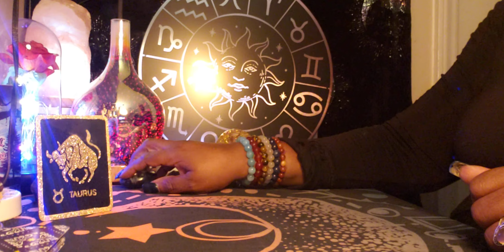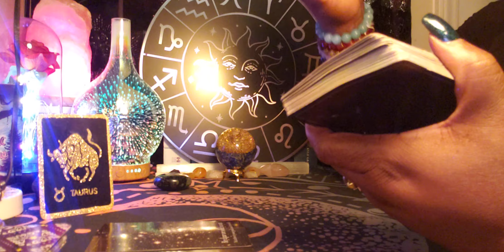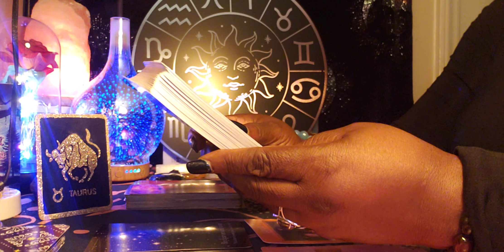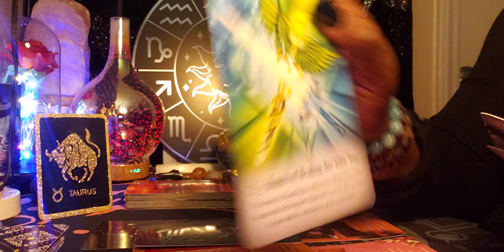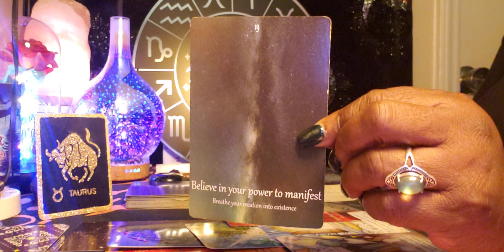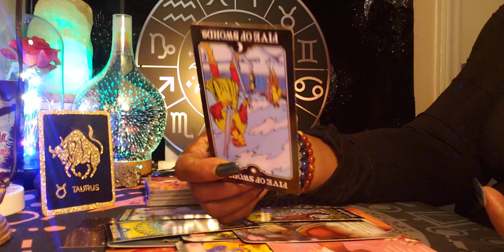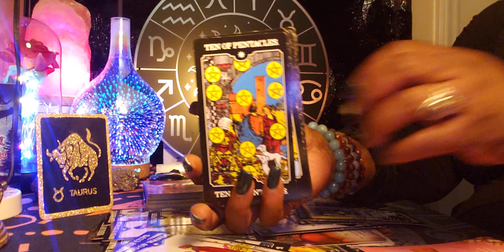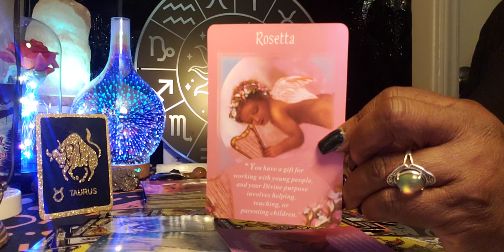Taurus ♉ Late Night 🌙 Energy: You will Receive the Money that you need😫🙌🙏🙌🙏❤❤👼😇🙌🙏💫🌞😇💰💰❤❤